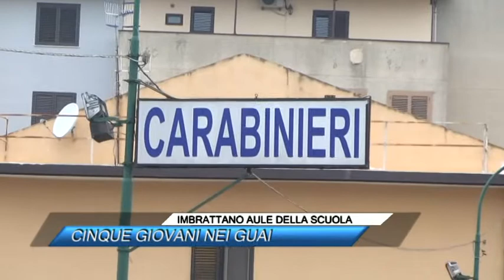IMBRATTANO AULE DELLA SCUOLA, CINQUE GIOVANI NEI GUAI